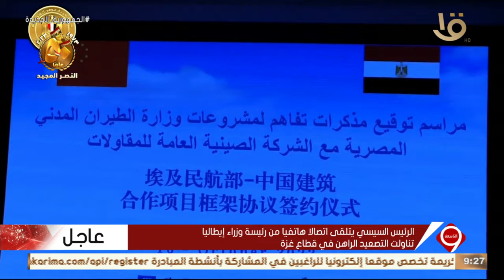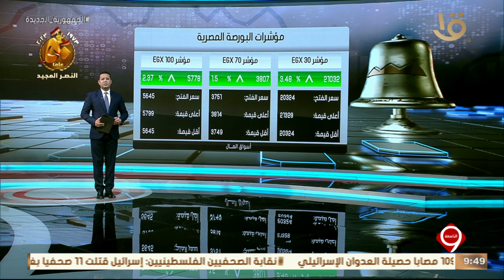متابعة لأهم الأخبار السياسية والاقتصادية محليا وعالمياً كاملة 16-10-2023